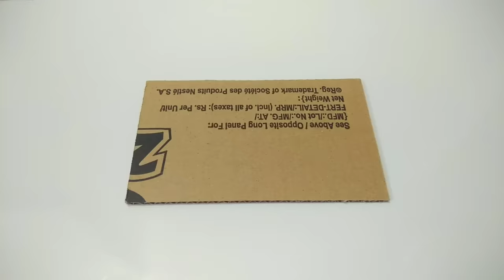How to make Pencil Eraser sharpener Dispenser Machine